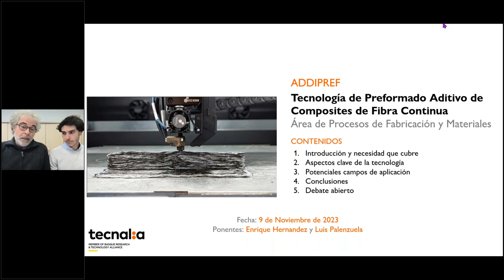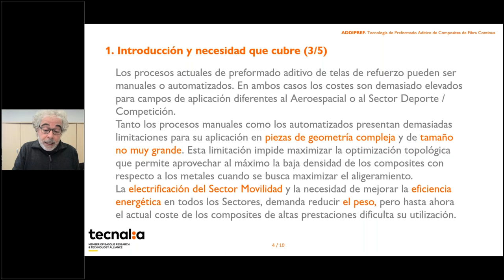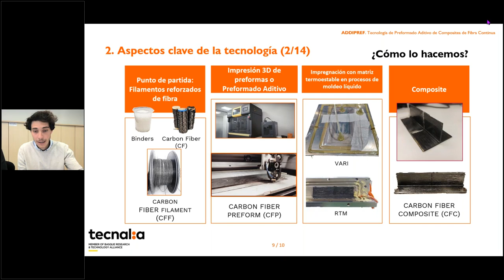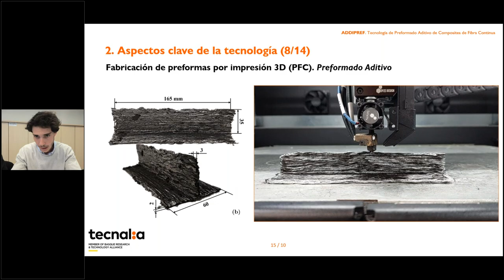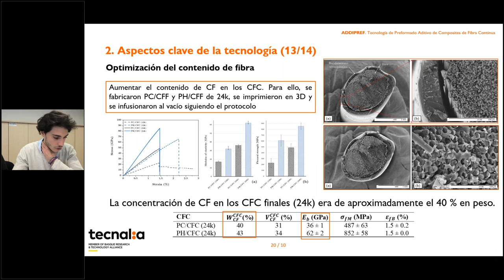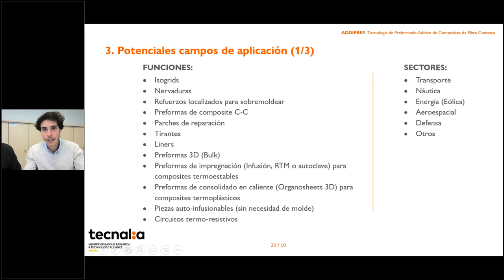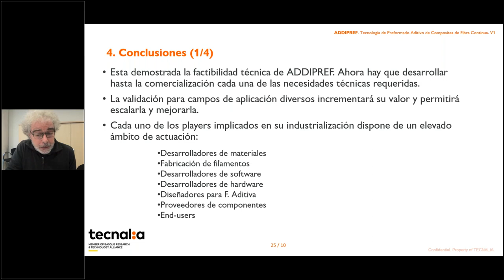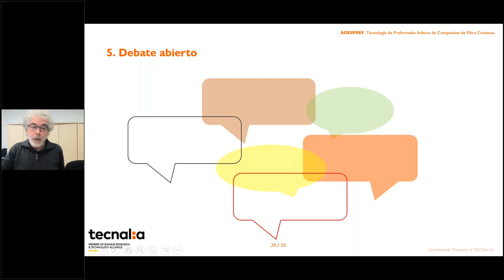TecnologíasAditivas para el moldeo de Composites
La tecnología ADDIPREF permite fabricar preformas mediante la impresión de filamentos de fibra de refuerzo continua (carbono, aramida, vidrio, etc.) recubiertas de polímero termoplástico, utilizando un proceso similar al Fused Deposition Modeling /(FDM).

Esta tecnología se basa en la extrusión del material a través de una boquilla, y su posterior deposición en capas sucesivas, para obtener preformas de muy alto contenido fibra que serán posteriormente impregnadas y consolidadas mediante infusión y Resin Transfer Moulding (RTM).